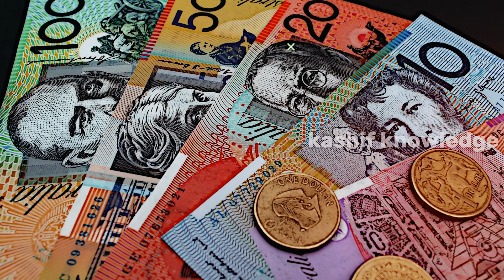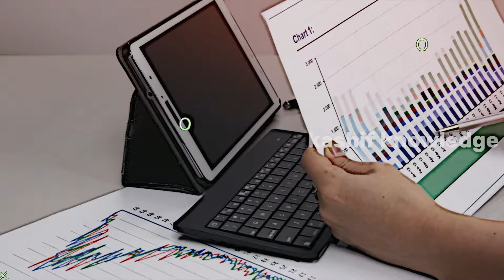Travel to Nauru Nauru | Amazing Facts About Nauru | Full History and Documentary about Nauru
Hello dosto aj ki video mein ham apko sair krwaie aik jazeera numa mulk nauru ki, yeh aik aisa mulk hai jo aik zmane mein sab se ameer howa krta tha lekin aj yeh dunya ka sab se greeb jazeera hai. our is ke sath hi dunya ka tesra sab se jhota bi. is abdi sirf 12000 hai. aj ki yeh video buht dilchusp hai umwwd hai ke ap ko yeh video pasand ai gi.

Your Top Searches About Nauru
nauru airlines
nauru airport
nauru city tour
nauru country girl
nauru dhruv rathee
nauru country vlog
passenger paramvir nauru
nauru song
nauru president
nauru island
nauru island documentary
nauru island documentary hindi
nauru island vlog
nauru island drone
nauru island australia
nauru island obesity
nauru island drone view
nauru island 4k
nauru island malayalam
nauru island today
nauru island phosphate
nauru island tamil
nauru island dhruv rathee